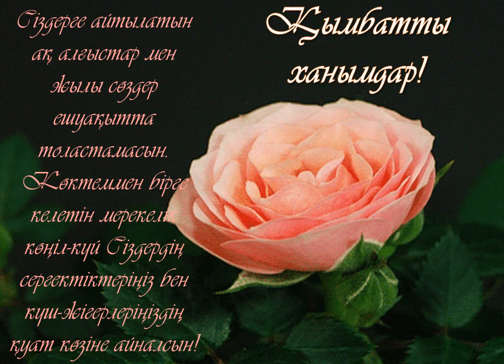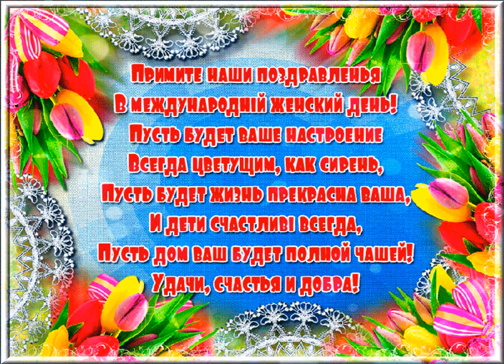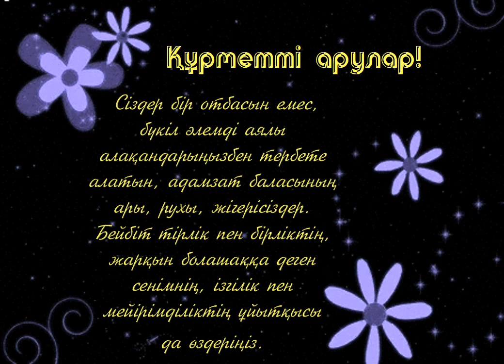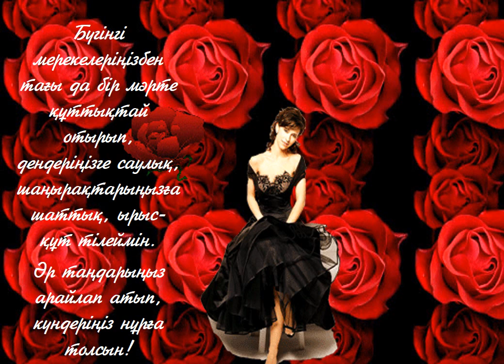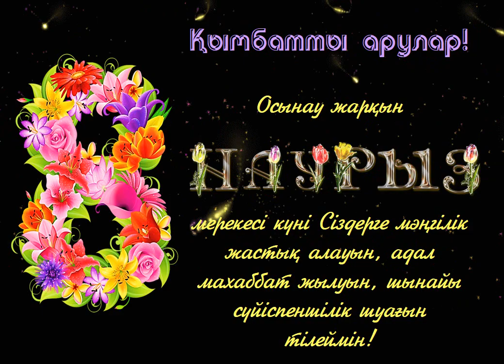8 наурыз мерекесімен! - С праздником 8 марта!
Халықаралық әйелдер күнімен құттықтау.
Поздравление с Международным женским днем.